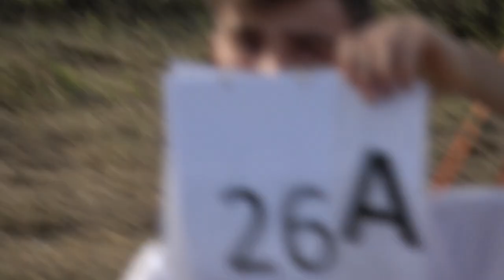EAAC2024 P3 26 Andrea Pesenato 2ndUnk